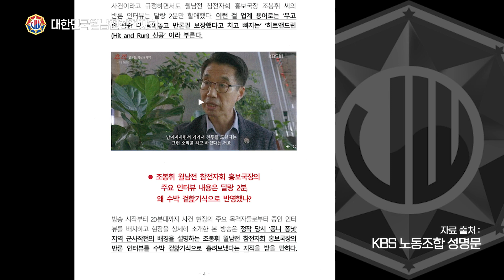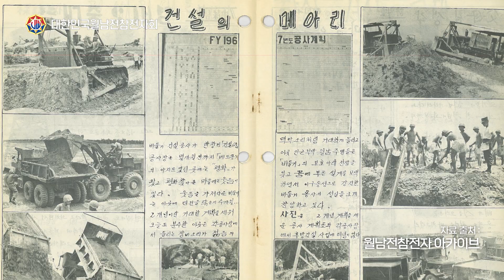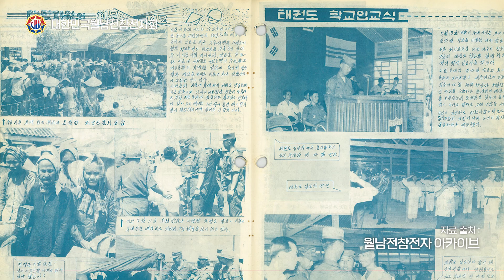월남전 참전용사를 학살자로 매도하는 KBS / 고성국TV 특별대담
펜앤드마이크TV에 생방송 출연한 지난 31일 밤 10시.
이화종 회장은 유튜브 채널 고성국TV에 섭외되어 마포구 소재의  스튜디오를 찾았다.

해당 채널 또한 구독자 70만 명을 보유한 유명 유튜브 채널이다.

생방송으로 진행된 해당 방송에서는 이 회장과 함께 이영풍 KBS정책공정방송실장(기자)도 출연하여 약 30여 분간 집회 이후의 비통한 심정과 향후 집회 및 대응책에 대해 이야기하였다.

이날 방송의 진행을 맡은 고성국 씨 또한 "선친이 월남전참전자이고 20여 년 전 고엽제후유의증으로 생을 달리하셨다"고 밝히며, "KBS의 어처구니 없는 다큐멘터리 방송에 대해 누구보다 월남전참전자들이 느꼈을 분노와 회의감에 대해 공감한다"고 전했다.

고성국TV에서도 향후 월남전참전자회의 주요현안 및 문제점에 대해 조명하고자 재섭외를 약속하였다.